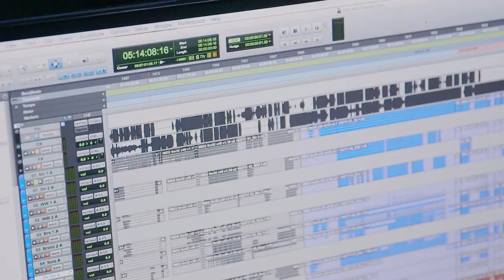Hans Zimmer Masterclass - 8-Bit & Chiptune (Spitfire/Westworld Parody)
With the rise of chiptune music and 8-bit music in film these days, it's important for composers to keep up with the times and learn how to produce quality music if they want their music to get placed on film and TV. That's why we've created this new Masterclass, where composer Hanz Zimmer will show you his secrets of creating professional 8-bit and chiptune music.

(This is a parody inspired by Spitfire's new winner announcement of the Westworld Scoring Competition. No hate towards the winner David Kudell and his entry. Just having some fun with Spitfire's interesting choice of music)